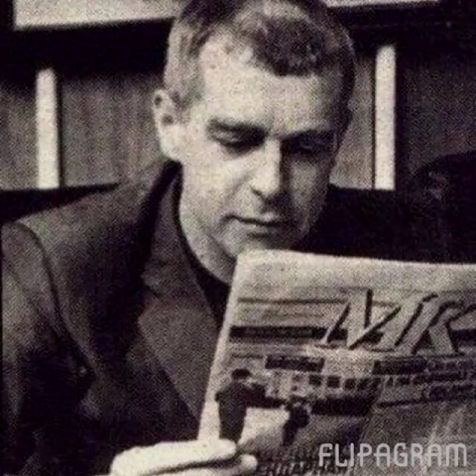Flipagram - (Neil Tennant)**PETSHOPBOYS**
Neil Tennant-PET SHOP BOYS
♫ Le Sport - If Neil Tennant Was My Lover